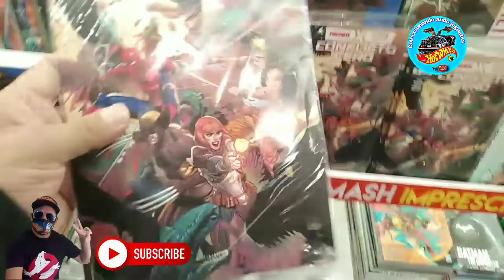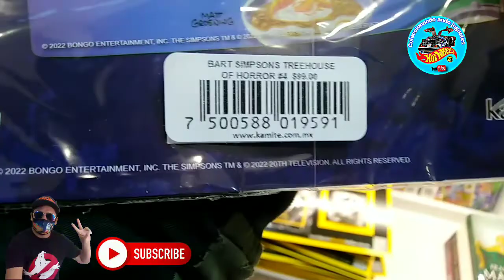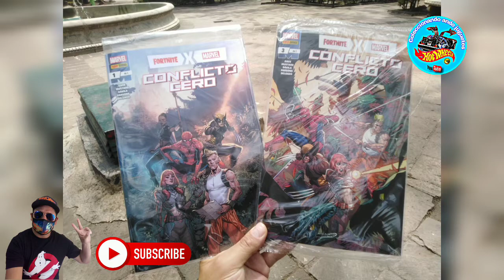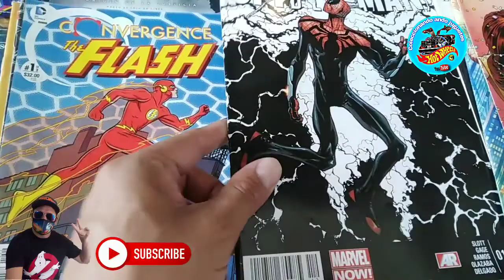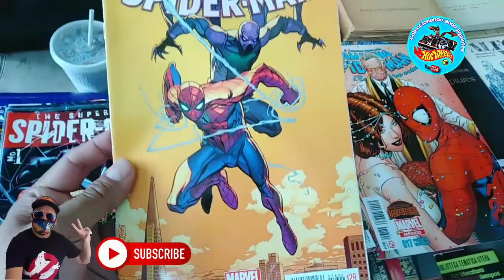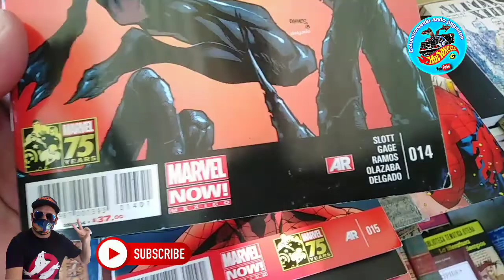!!Contacto Cero!! Cómic Cotizado ??💸Cacería de hot Wheels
Amigos les dejo esta información de estos cómics, te puede servir se qué el canal es de hot wheels pero es importante está información ya que esté cómic se vuelve viral nos vemos dejan su comentario y suscríbete saludos ✌️
contacto negocios